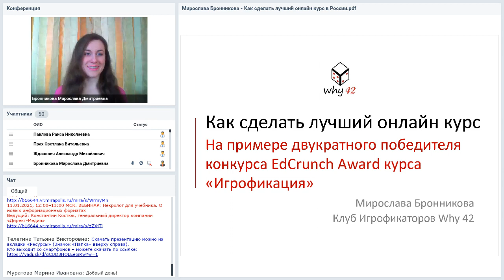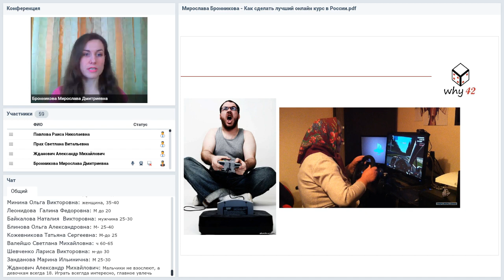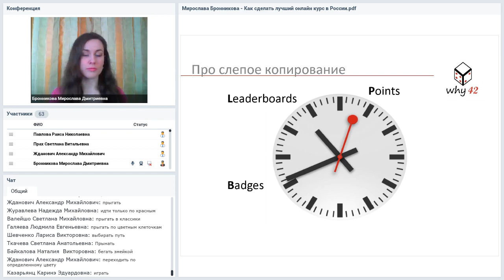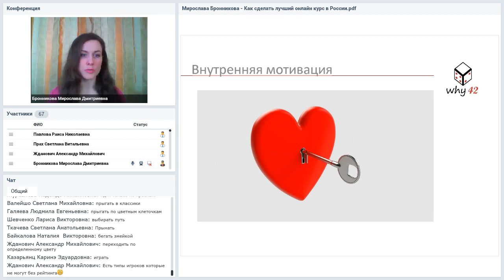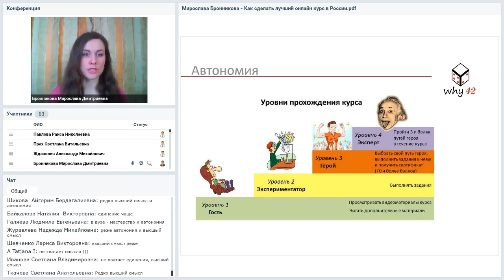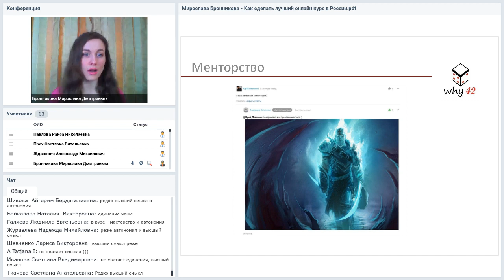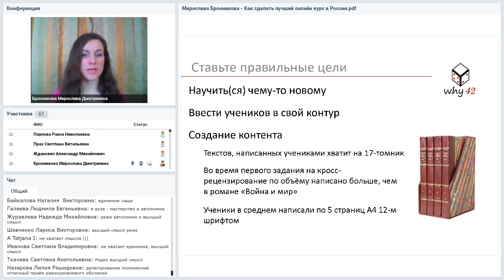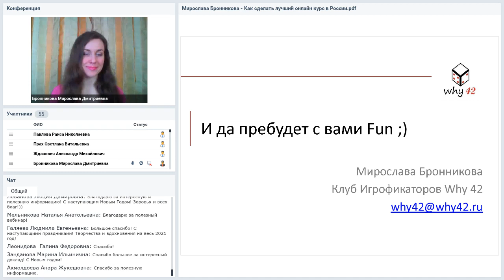Как сделать лучший онлайн курс На примере двукратного победителя конкурса EdCrunch Award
Вебинар
Как сделать лучший онлайн курс. На примере двукратного победителя конкурса EdCrunch Award курса «Игрофикация»
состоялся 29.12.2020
Ведущая вебинара:
Мирослава Бронникова, основатель Клуба Игрофикаторов Why42. Эксперт по игрофикации, сертифицированный игромастер Сколково. Методист и соавтор курса «Игрофикация». Соавтор книги «Игрофикация в бизнесе и в жизни: преврати рутину в игру!»

В дистанционном формате обучения внимание ученика становится особенно ценным ресурсом. Как сфокусировать это внимание и активировать мотивацию учеников при прохождении онлайн курса? Как обеспечить прохождение курса до конца и повысить качество усвоения материала? Разберем эти вопросы на примере курса «Игрофикация», два года подряд признанного лучшим онлайн курсом в России экспертным жюри крупнейшей в Европе конференции по новым образовательным технологиям EdCrunch.